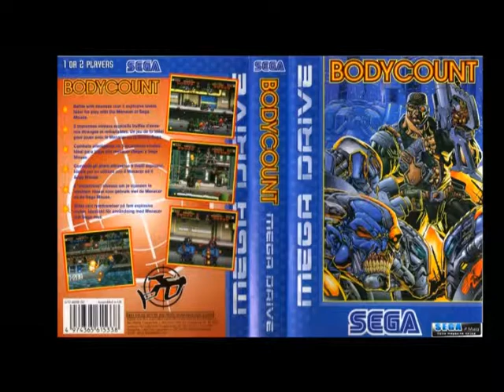[VGM] Body Count (Mega Drive) - Stage 2 Boss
Composer: Steve Collett.